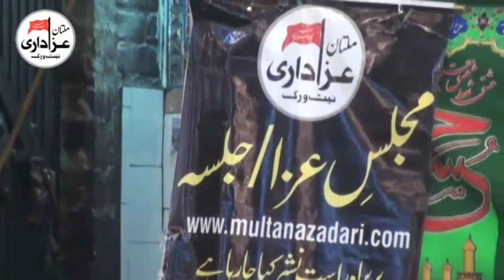Zakir Sajid Rattan | Jashan Eid e Ghadeer | 18 Zilhaj 2017 | Darbar Shah Shams Multan